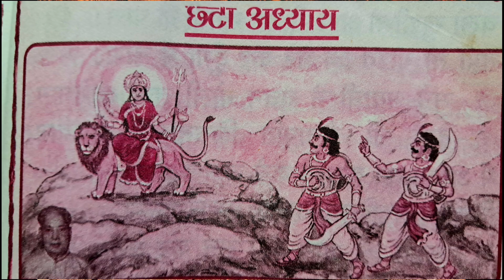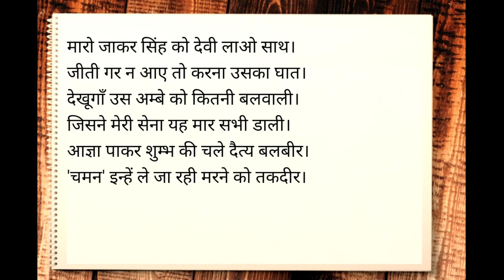🙏🙏 श्री दुर्गा स्तुति नित्य पढ़े पाठ छठा अध्याय |durga stuti by Chaman Laal Bhardwaj in gyansati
if you like this don't forget to thumbs up and share this in your group
संतोषी स्त्रोत
🙏🙏GYANSATHI
Chaman Lal